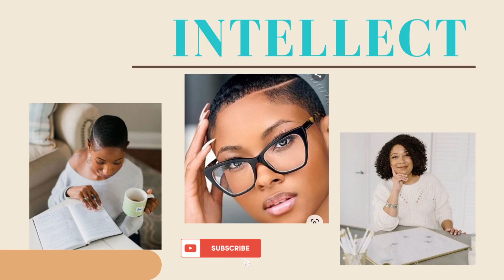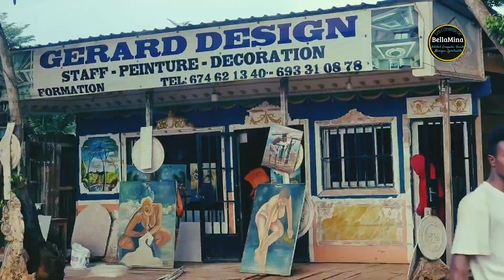Allons découvrir l'Ouest après l'escapade du Nord Cameroun